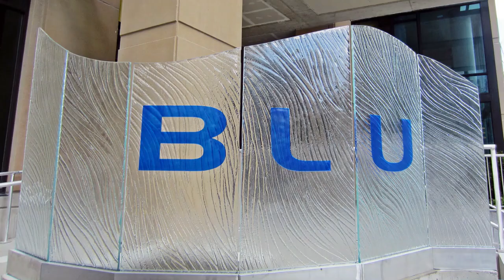Air Brush Transparent Paint On Glass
paint glass,